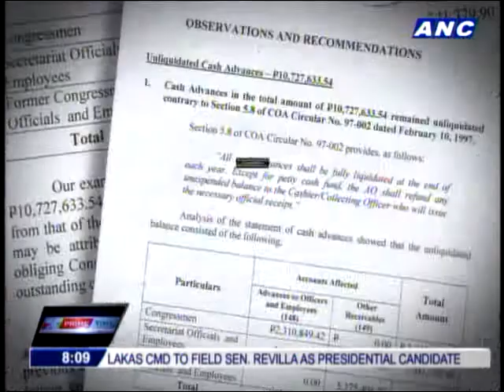COA requires Senate, Congress to submit receipts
MANILA -- Starting this year, the Commission on Audit (COA) will be requiring government agencies, including the Senate and Congress, to submit receipts and other documents in the liquidation of funds. Pinky Webb tells us more.